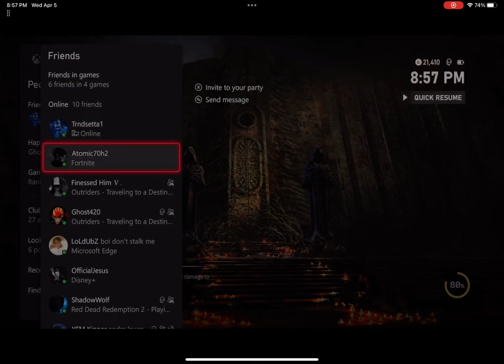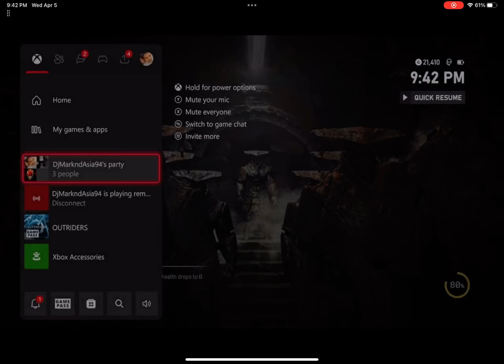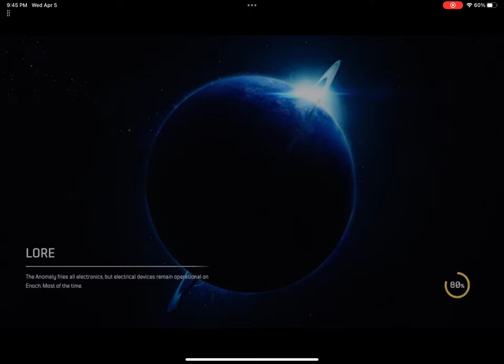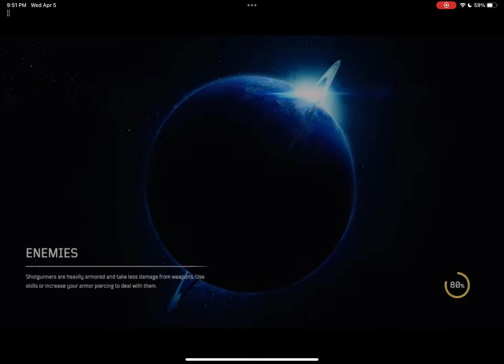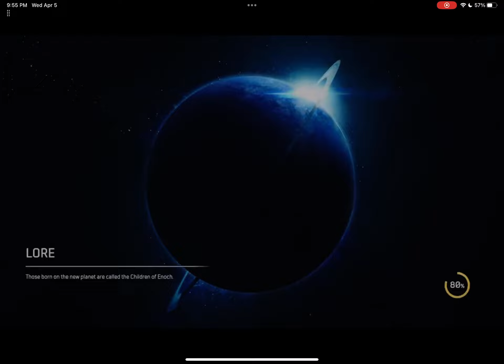Outriders Worldslayer speed run we my friends